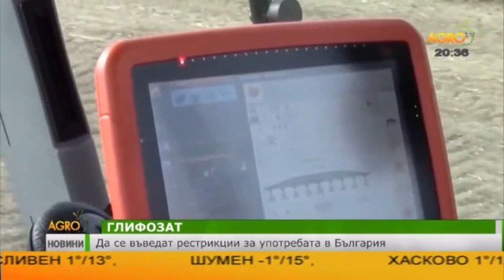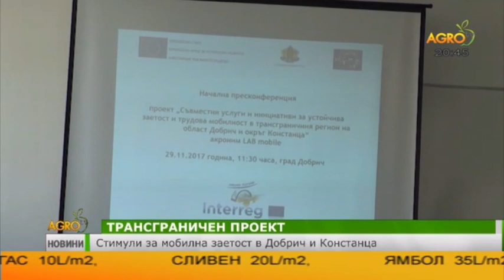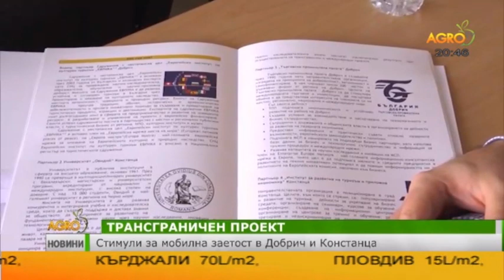ЦЕНТРАЛНА ЕМИСИЯ НОВИНИ НА АГРО ТВ - 29.11.2017 Г.